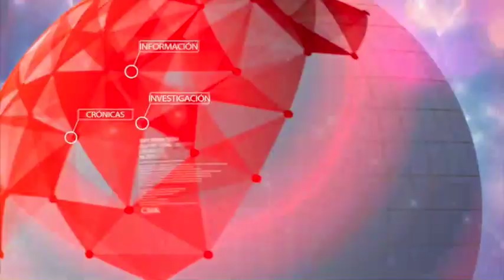Aumentan asesinatos de indultados de las Farc en Ituango, Antioquia